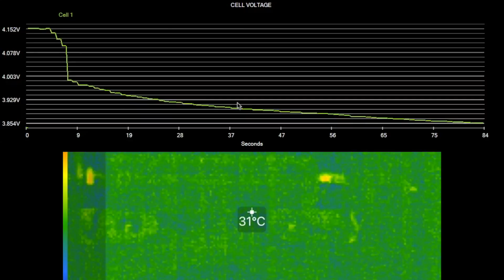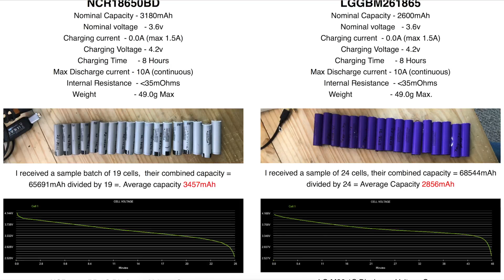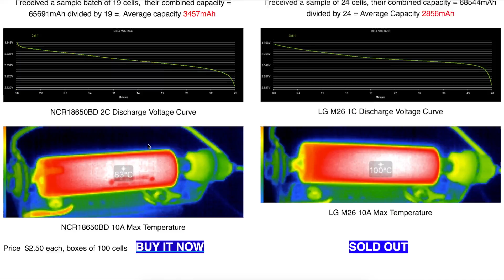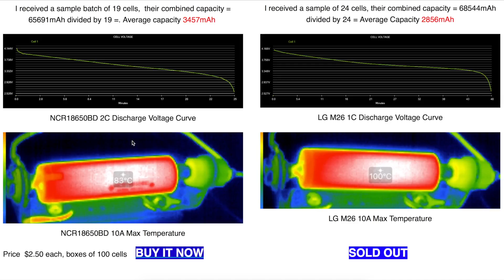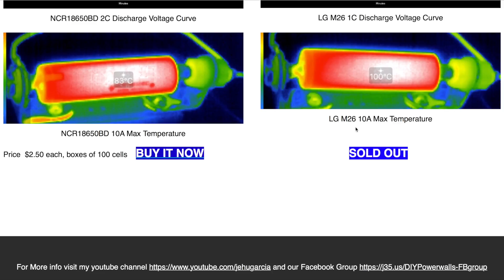Build a DIY Powerwall using NCR18650BD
FAQ:
4) Where Can I buy Solar Panels?   Flexible
7) What is the best fuse wire? I only use 1/8w resistor legs
8) Why not use Supercapacitors?